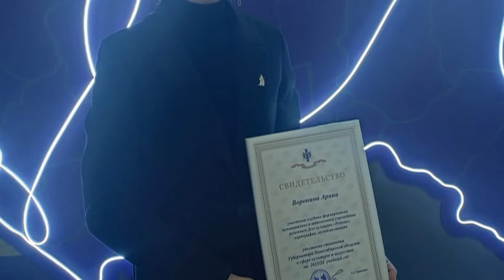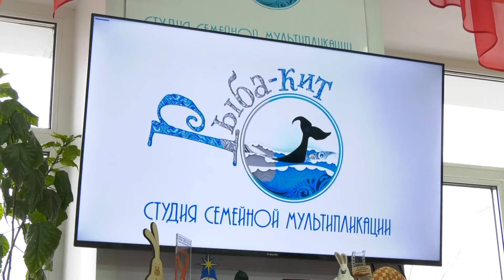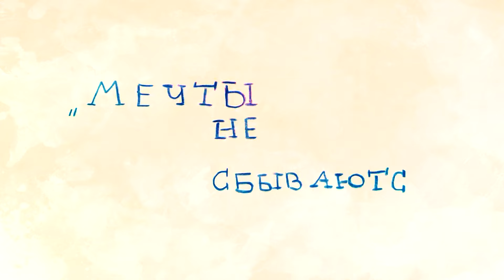Близкие люди // Арина Воронина